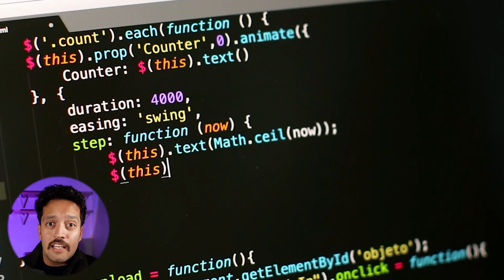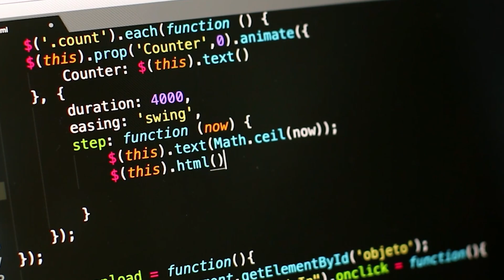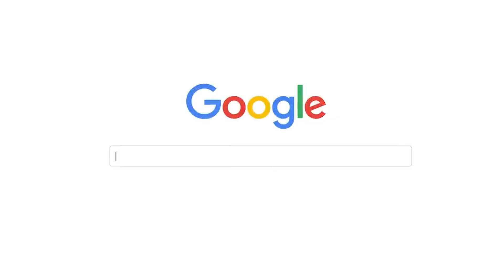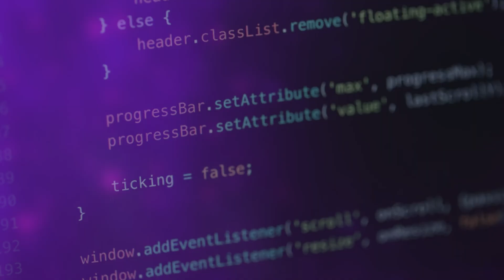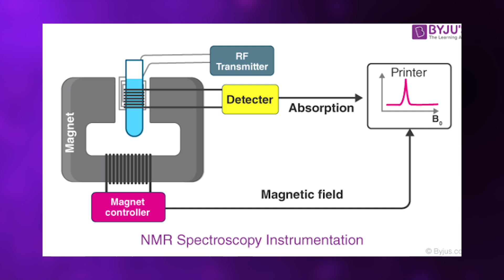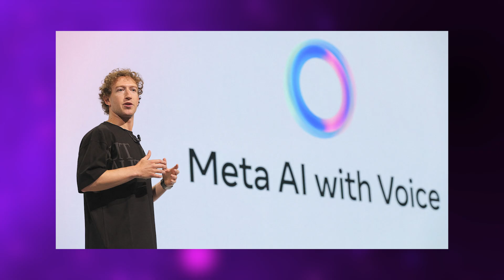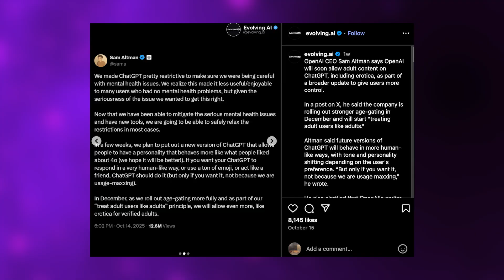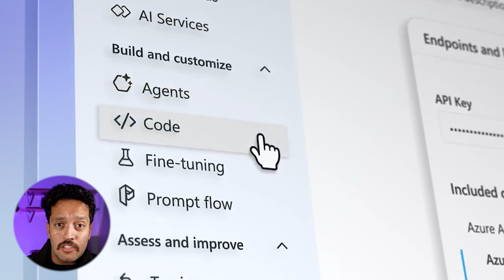Breaking! Microsoft Unveils Mico: The AI Assistant That Feels Real!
Something extraordinary just happened in the tech world—Microsoft quietly unveiled Mo (Mico), an AI assistant that doesn’t just respond to you, it feels like it understands you. Imagine talking to your computer and seeing it react with facial expressions, memory, and emotion. This isn’t science fiction—it’s the next leap in human-AI interaction.

In this video, you’ll discover how Microsoft transformed the infamous Clippy into Mo, a lifelike digital companion capable of remembering past conversations, guiding users through complex concepts, and even displaying genuine emotion. You’ll also learn about Google’s new Flame system, which trains specialized AI models in minutes, and the Willow quantum chip, which just solved real-world physics problems 13,000 times faster than the world’s best supercomputers.

But that’s not all—Meta’s new AI documentation platform is revolutionizing how developers learn, while heated industry debates unfold about where emotional and ethical boundaries for AI should be drawn. Microsoft’s Mustafa Suleyman has taken a firm stance against romantic or explicit AI interactions, sparking conversations about whether emotional realism in machines could go too far.

Together, these breakthroughs mark a turning point in technological history—a convergence of emotional intelligence, machine learning efficiency, and quantum capability. The age of cold, mechanical AI is ending. The next generation can see you, remember you, and grow with you.